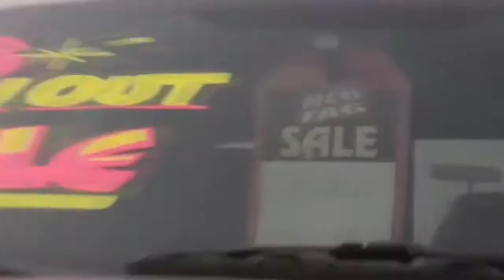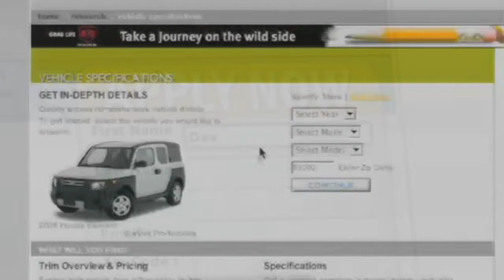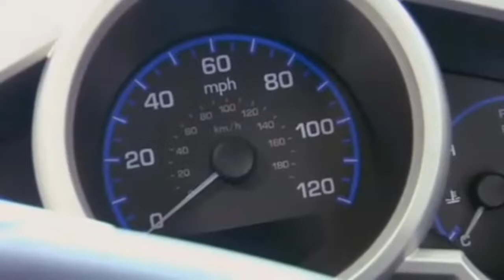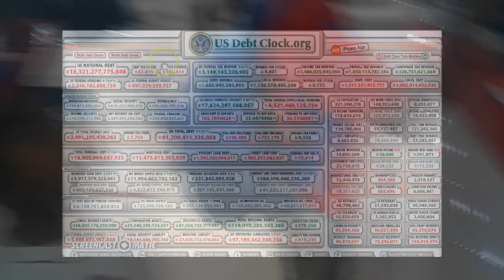The New American Household by Brooks Agnew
Brooks Agnew's article as heard on X2 Radio and seen on Before It's News
The state of the American Economy and what it entails for the American Family. How the Student Loan System is a sentence of financial ruin. Brooks Agnew then details the areas that causes this disparity in 'good education equals good paying jobs'.
He leaves no stone unturned in where the faults lie. From the highest offices in the nation, down to the mollycoddlers of children, Brooks tells how it really is.